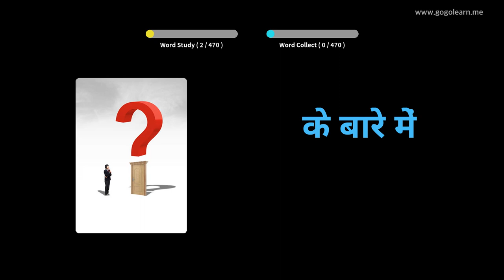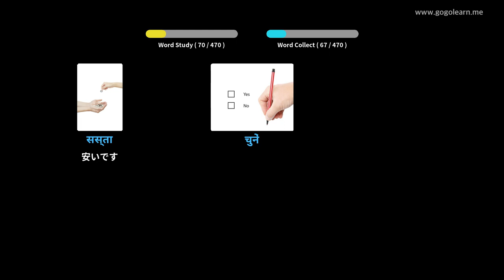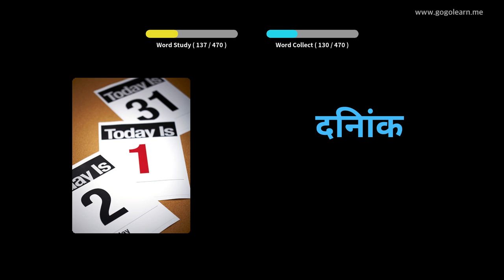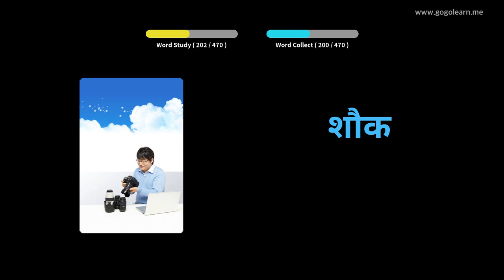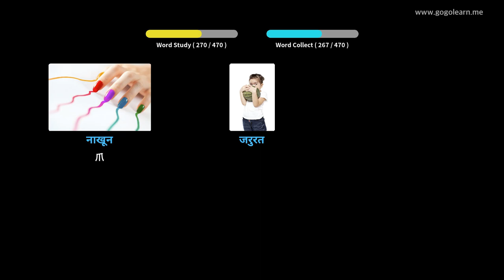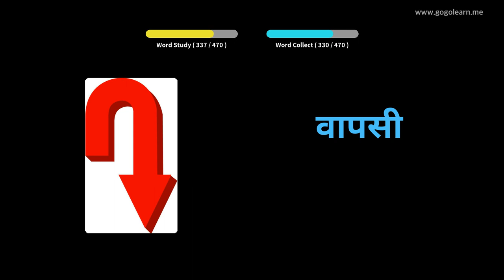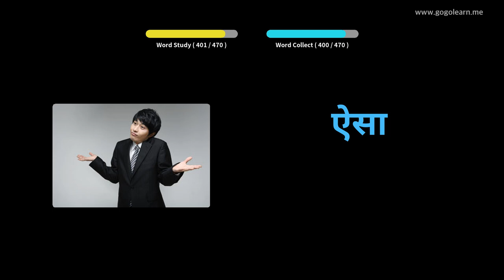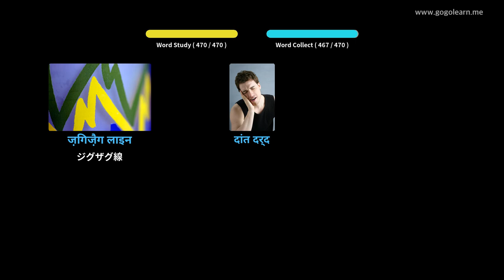写真を通してヒンディー語を学ぶ|ヒンディー語の語彙小学校 | Golearn